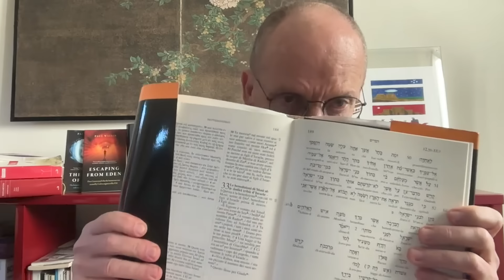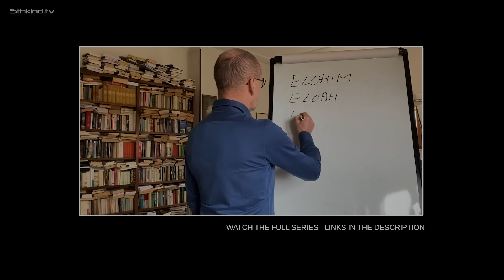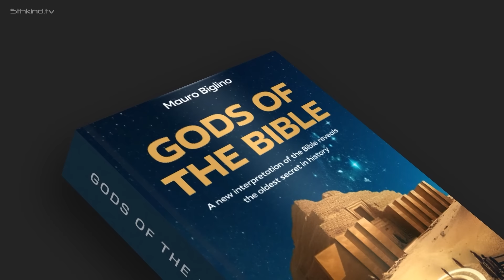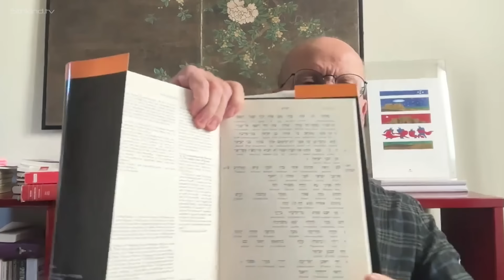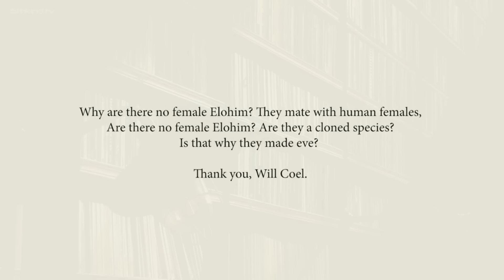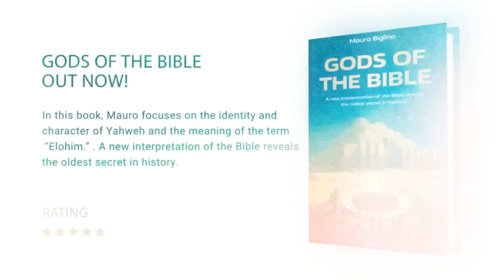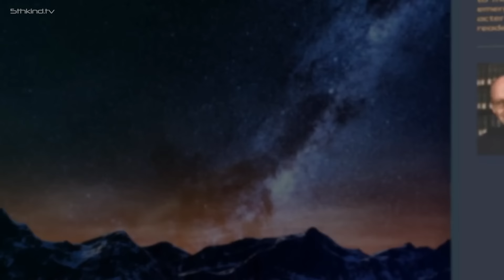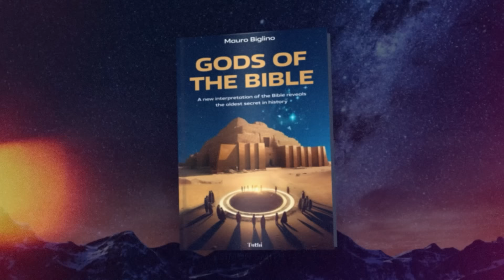Gli Dèi della Guerra | Paul Wallis & Mauro Biglino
Chi erano gli Elohim? Gli Elohim sono ancora i responsabili delle guerre in corso nel mondo, come il conflitto attuale tra Israele e Palestina? Paul Wallis e Mauro Biglino si riuniscono per discutere i loro ultimi lavori e ricerche e per rispondere alle domande degli spettatori in questa intervista imperdibile. Sottotitoli in italiano.
Who were the Elohim? Do the Elohim bear any responsibility for the ongoing wars around the world such as the Israel and Palestine conflict? Paul Wallis & Mauro Biglino come together to discuss their latest work and research along with answering viewer questions in this must see interview!
🇬🇧 English subtitles.